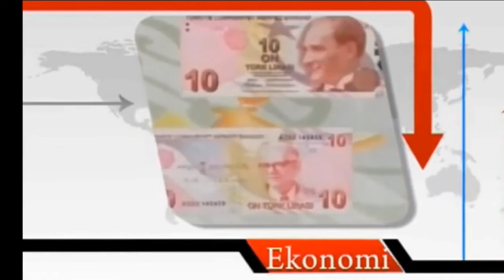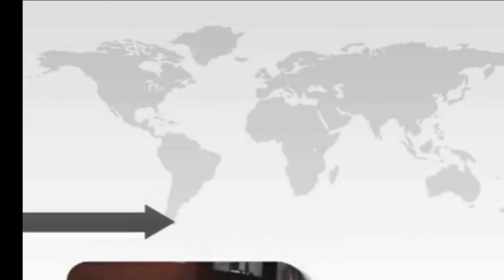Hüseyin Vatansever - YenigunTv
CHP Güzelbahçe Başkan A. Adayı